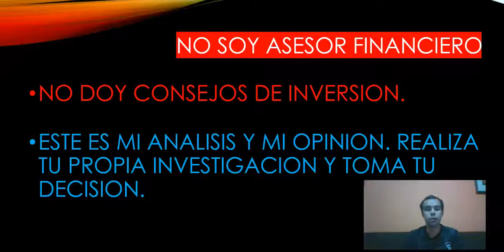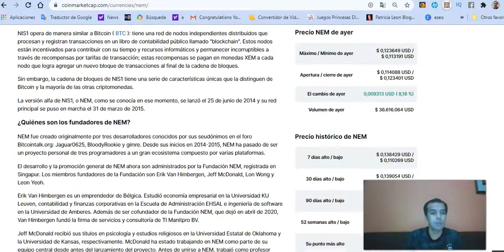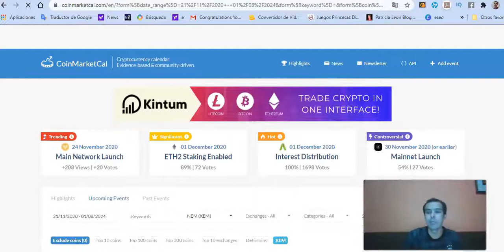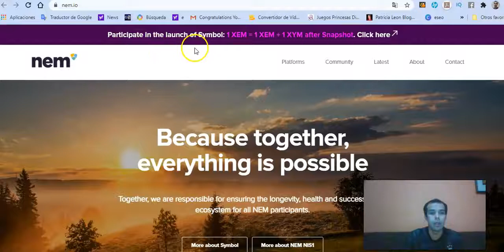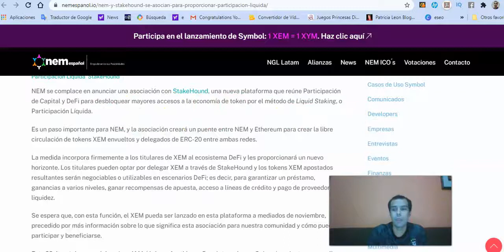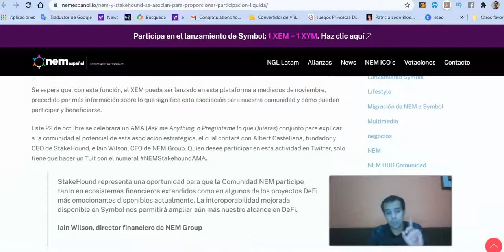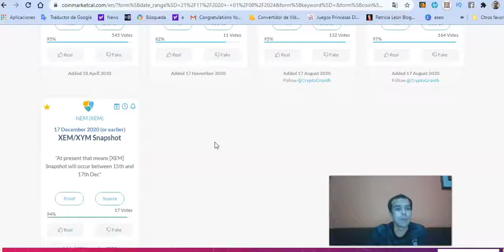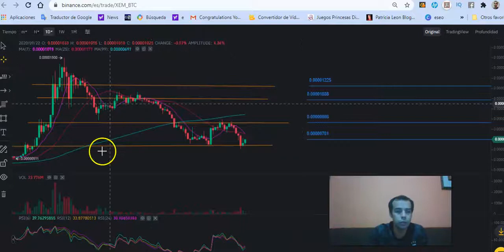NEM XEM Criptomoneda EXPLOSION 💥🚀🔥 de Precio en DICIEMBRE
Compra rápido tus NEM (XEM) desde mi enlace

No te puedes perder este video si quieres obtener ganancias con la subida de precio de NEM, para esto debes comprar tus tokens antes del 15 de diciembre 2020 y así aprovechar las 3 noticias fundamentales que comento en el video y que seguramente lo harán subir de precio.

Parece que el único que puede impedir esto es el gran BITCOIN ya que de momento esta muy alcista, si se mantiene lateralizado en el grafico por un tiempo nos permitirá mayores ganancias, pero si continua subiendo diario 3, 5 % o mas, incluso si baja en estas mismas proporciones nos limitara mucho pues esto hace que caigan los precios de las altcoins.